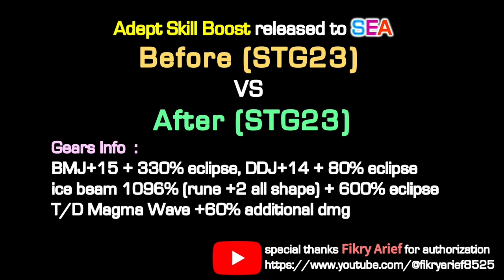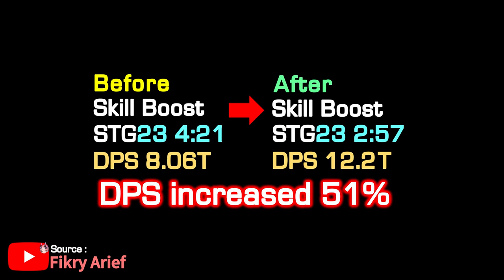[SEA] Adept Boost Before vs After / STG Comparison/ Dragon Nest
✔ Monster Badge & Emoji here ~❤
✔ Feel Free to support